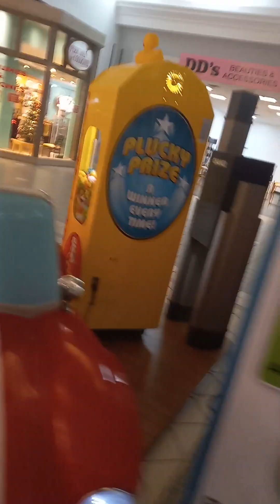Moorestown Mall Christmas Tours 2023 Part 3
Yes the final part